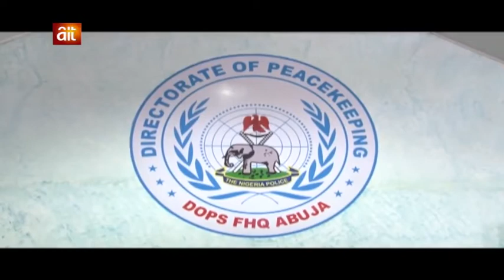SECURITY WATCH AFRICA JUNE 9, 2018